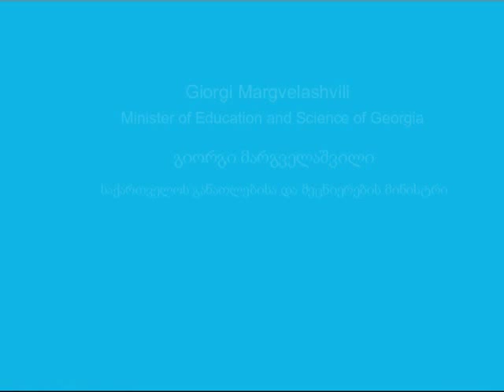Minister of Education and Science Giorgi Margvelashvili on early childhood development, 11 June 2013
Speech of the Minister of Education and Science Giorgi Margvelashvili at the UNICEF conference "Investing in Georgia's Future - A National Agenda for Early Child Survival and Development held on 11 June 2013 in Tbilisi. The participants of the conference organized by UNICEF, the Parliament and the Government of Georgia have committed to prioritize Early Child Survival and Development within Georgia's Development Strategy.